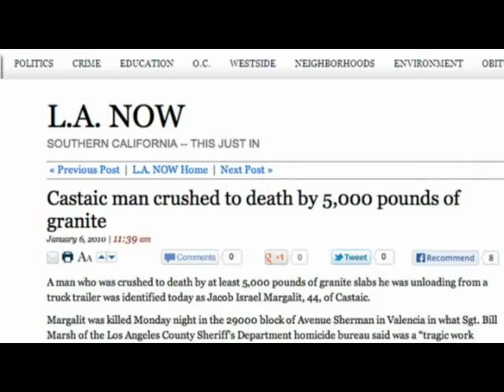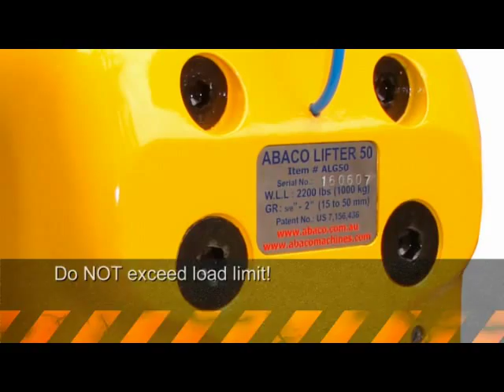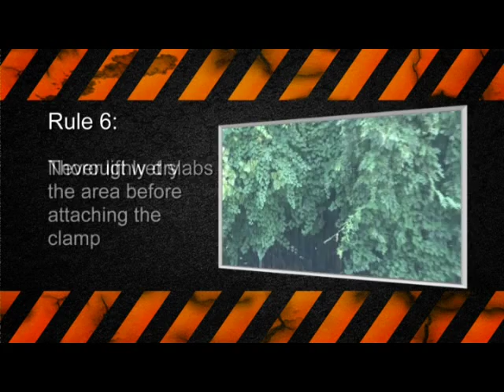Slab Clamp Safety Video 2014